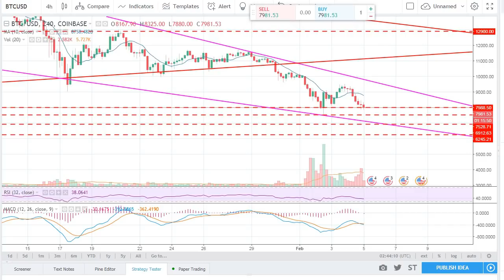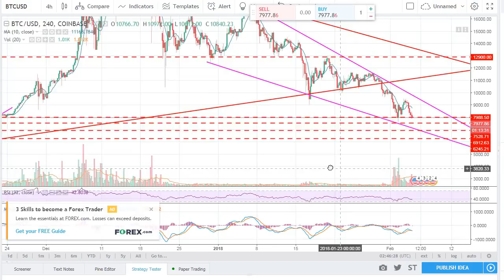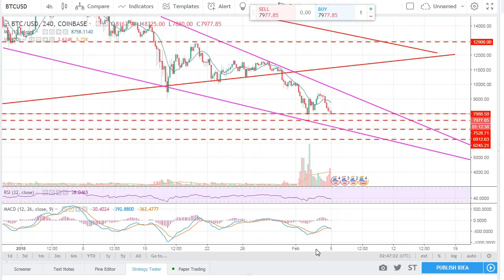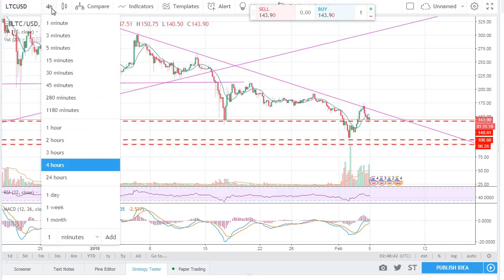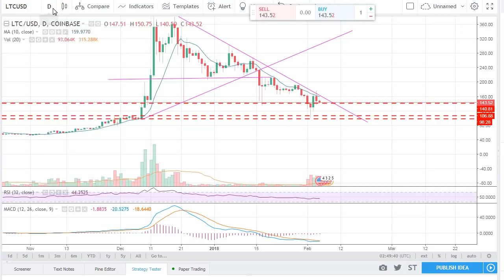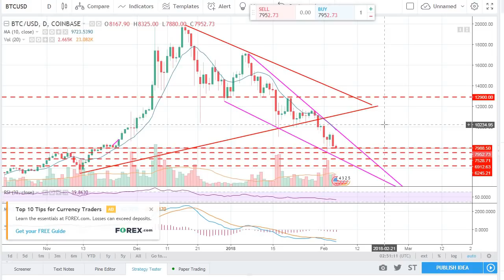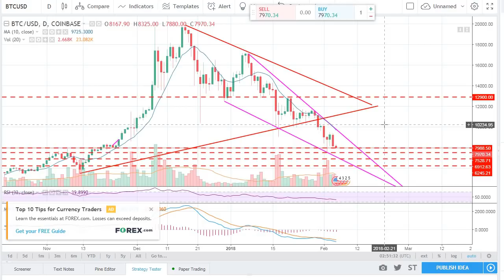BITCOIN (BTC) | LEVELS TO WATCH OUT!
LTC
LKtwAbwHi5c1h1Ro5ynfKTXHgDbH7XN2jg

ETH
0xD94Ca3f3Fd3250A3849945e850E177A2BffdA522

BTC
19qJddXSmTH4U6ZP7Xfxv2QYWBZURqLdZU

Exchange:-